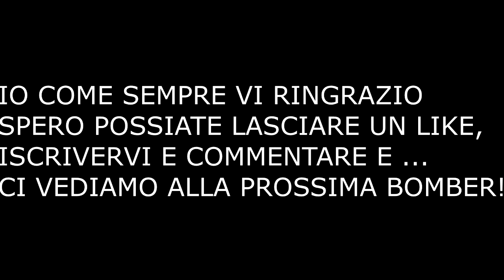FIFA 16: Carriera allenatore ita : #15 A caccia di BIG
Ragazzi,partite difficili,a S,Siro contro l'Inter e in casa contro il Napoli,mi scuso ancora per il mancato video dell'ultimo partita,ma purtroppo non ha registrato il mio game captur:(